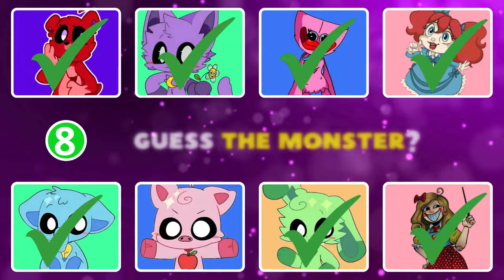GUESS THE MONSTER 4 | POPPY PLAYTIME 4 | THE SMILING CRITTERS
GUESS THE MONSTER 3 | POPPY PLAYTIME 4 | THE SMILING CRITTERS